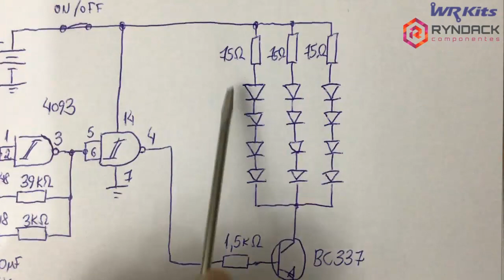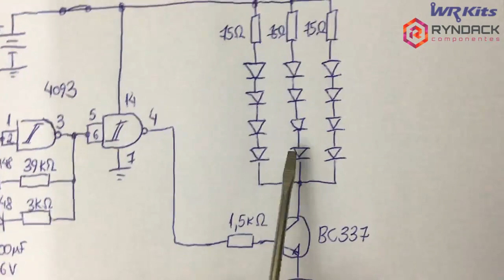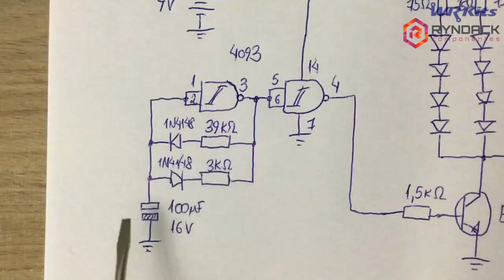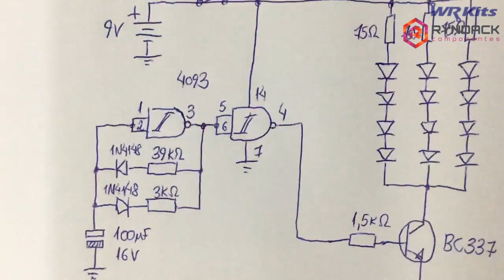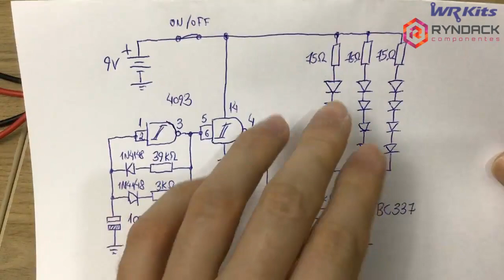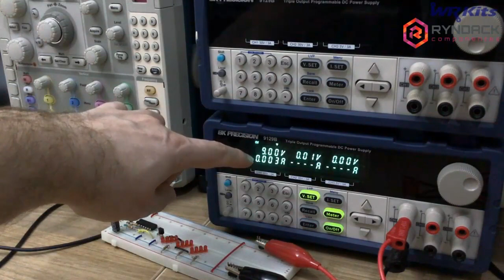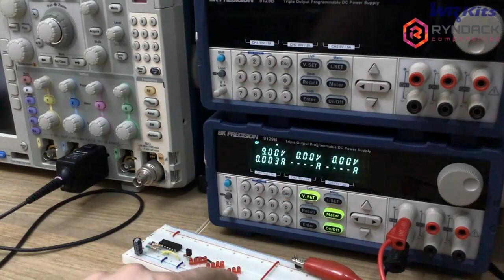SINALIZADOR PARA BICICLETA! FAÇA VOCÊ MESMO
UTILIZE O CUPOM WR300K PARA 50% DE

Descrição do vídeo:

Nesta aula demonstraremos o projeto completo de um simples porém funcional sinalizador para bicicleta. WR Kits Eletrônica para Iniciantes.